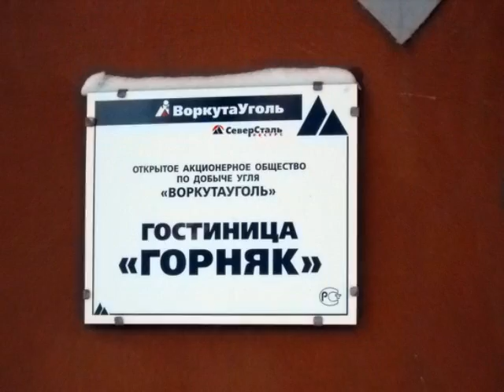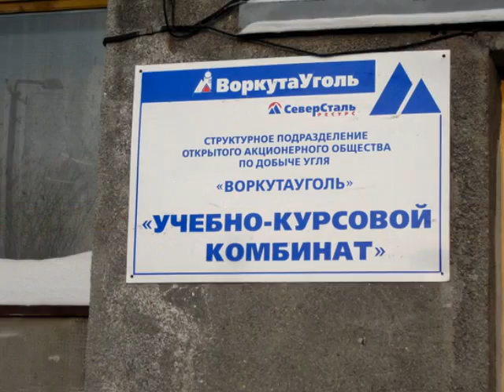Воркутинская сага, ч.1 - Безопасные взрывы во взрывоопасной среде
Испытания и приёмка немецкой взрывозащищенной сейсморазведочной станции Summit-Ex II (DMT) на шахтах Воркуты. Soundtrack: Hangman (P2O5, Germany, 1976)